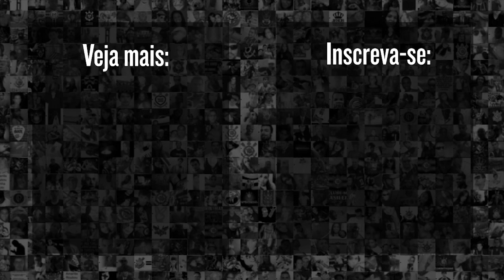CANDIDATO à PRESIDÊNCIA do CORINTHIANS fala sobre a TROCA no sistema do FIEL TORCEDOR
Em entrevista ao Meu Timão, Augusto Melo, candidato à presidência do Corinthians, falou sobre a troca do sistema Fiel Torcedor em meio à temporada de 2023 e como pretender gerir o sistema. Confira!